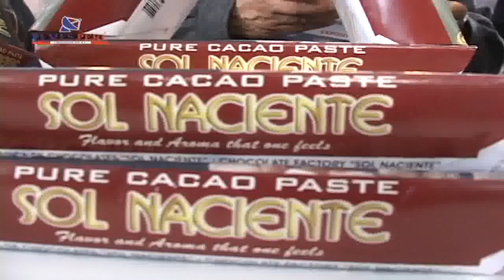CHOCOLATES EL SOL NACIENTE TIENE CERTIFICACIÓN COMO PRODUCTO ORGANICO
Dialogando con el Ing. Climaco Vargas S. Pdte. del Directorio del "CHOCOLATE EL SOL NACIENTE" y miembro del CODEMYPE, quien señala lo siguiente:
1. El Chocolate  el SOL NACIENTE   se encuentra en las vitrinas más exigentes como los principales aeropuertos del país
2. Es un producto orgánico
3. se ha recibido premios por la calidad a nivel nacional e internacional
4. En lo referido al CODEMYPE  lo están haciendo desaparecer
5. Presidente Regional del Cusco desconoce  de la responsabilidad de implementar el COREMYPE